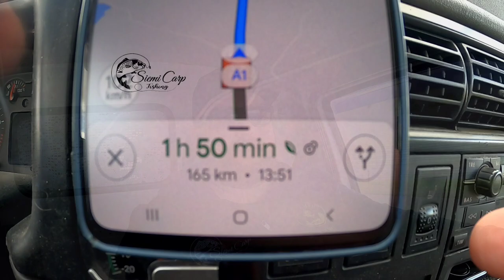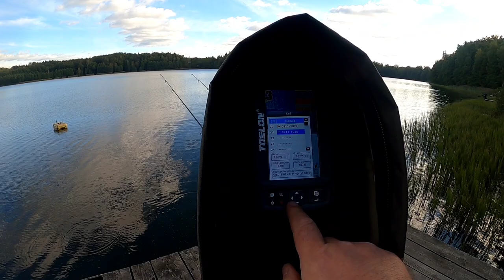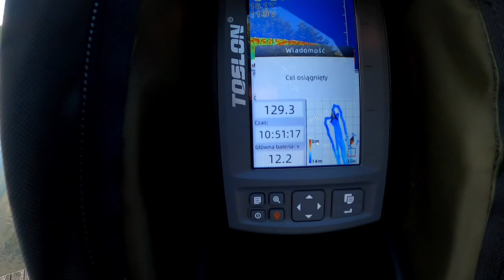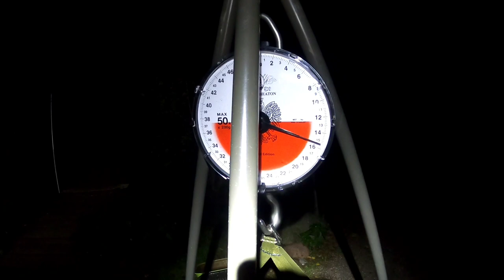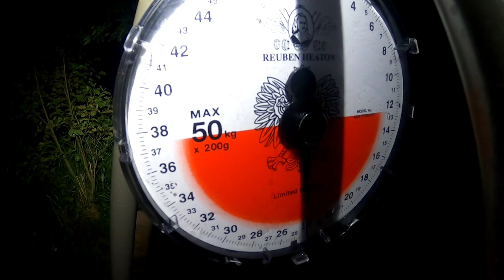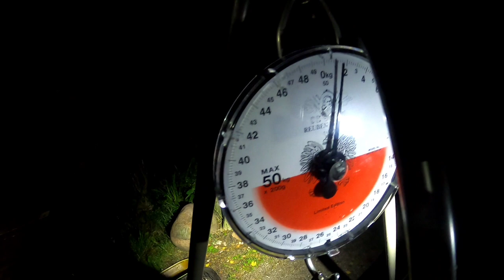Karpiowy Podróżnik _ Jezioro Miłoszewskie _ 11-18/09/2022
Rezerwowana w tamtym roku, wyczekiwana, tygodniowa zasiadka na "kultowym" Jeziorze Miłoszewskim jest już historią - jaką ? _ Zapraszam na film